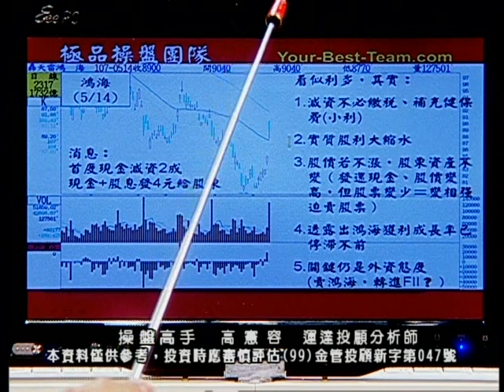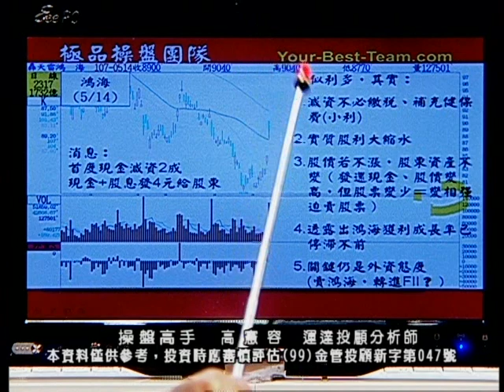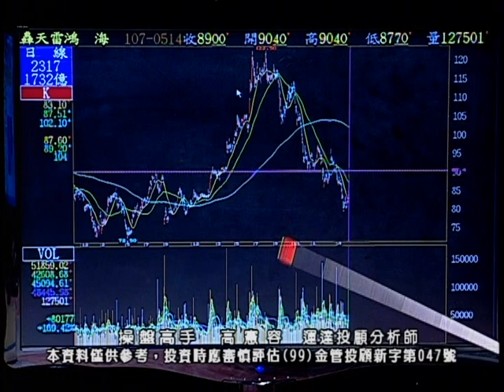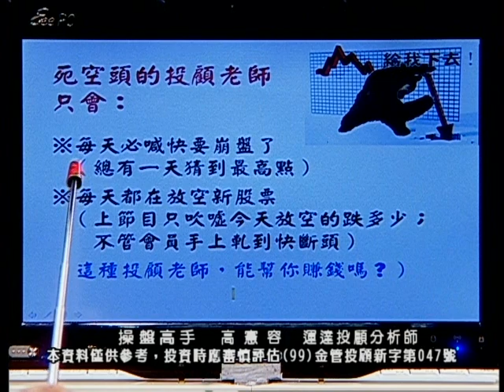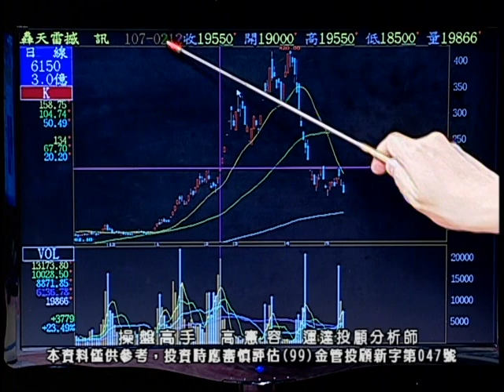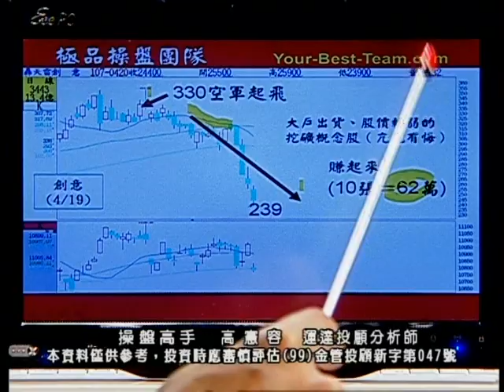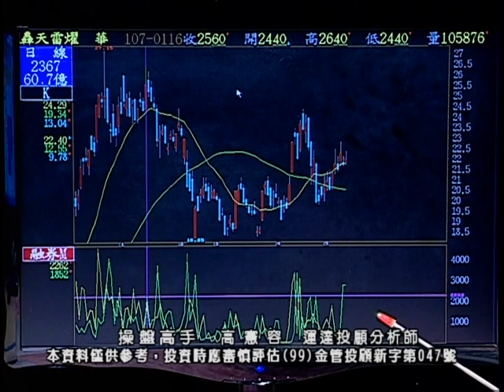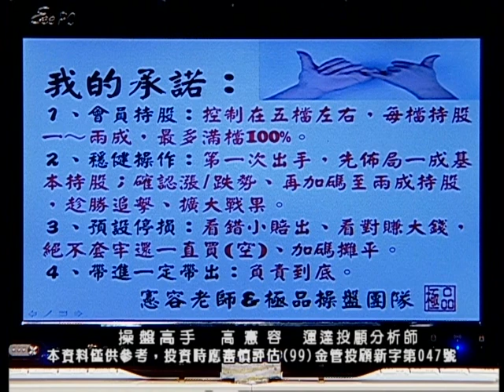20180514 2230 高憲容 操盤高手